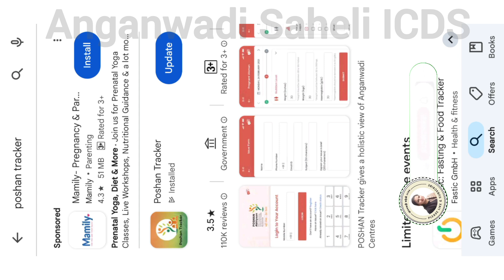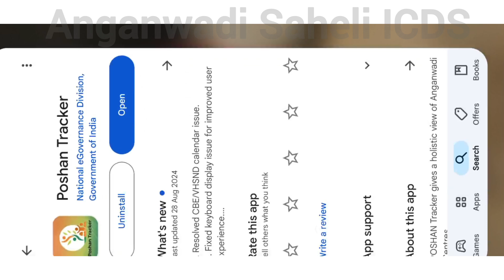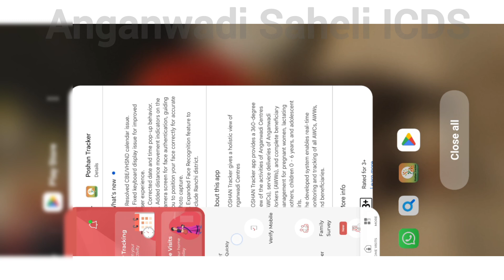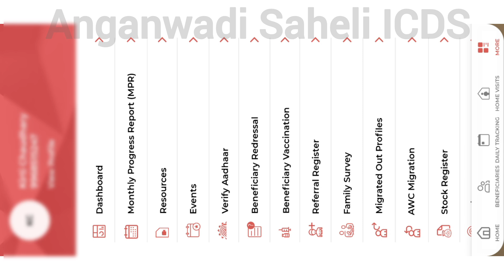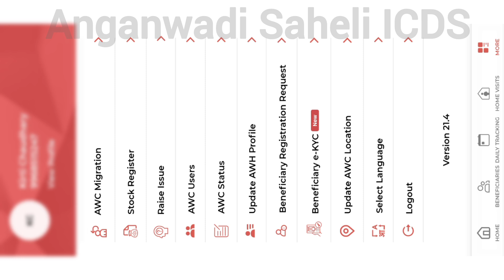Poshan Tracker New Update 21.4 / 5 प्राब्लम खत्म / CEB कैलेंडर न्यू अपडेट / Set Date and Time